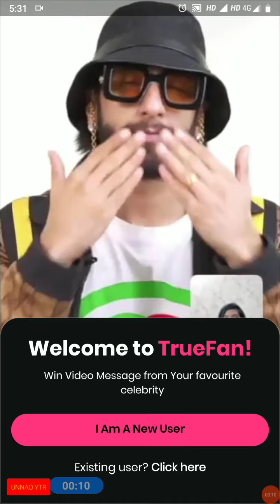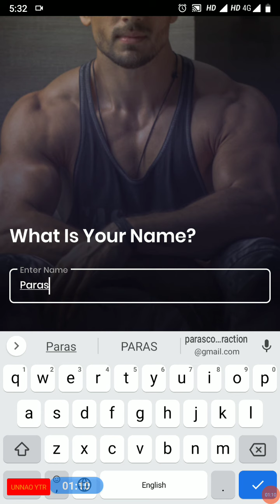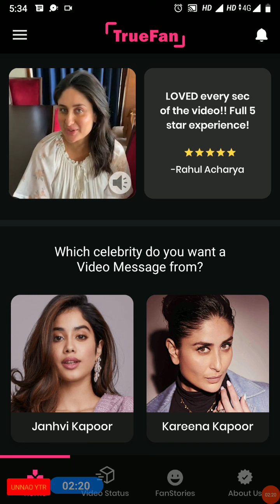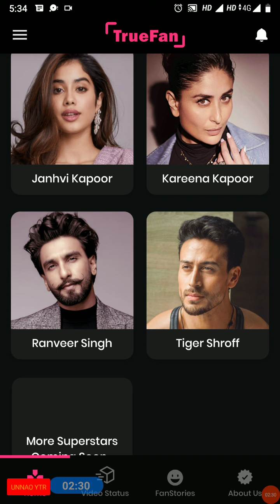अब बड़े बड़े Stars भी आपको birthday 🎉 pe Wish करेंगे फ्री में।